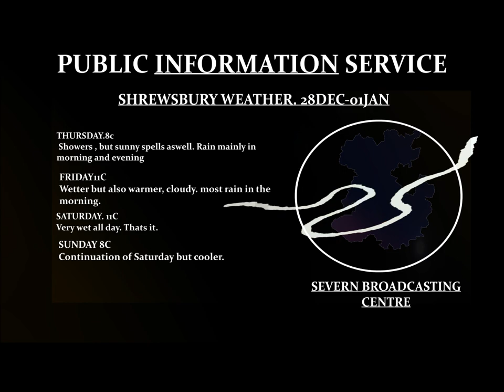SHREWSBURY WEATHER 28/12/22 SBC